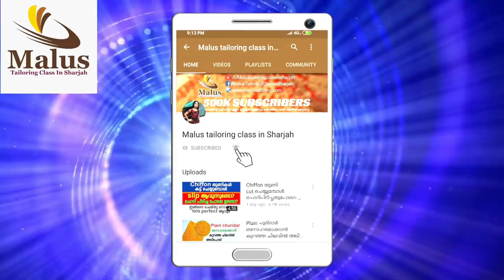ഓണത്തിന് ഇനി ആരും ചുരിദാർ മേടിച്ച് കാശ് കളയണ്ടാ വീഡിയോ കണ്ടുനോക്കു | Latest model churidar